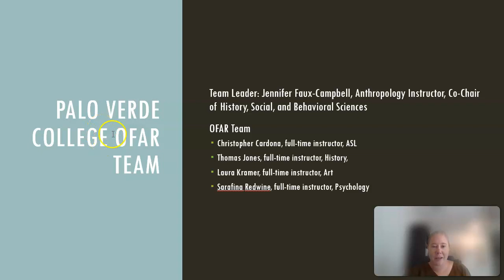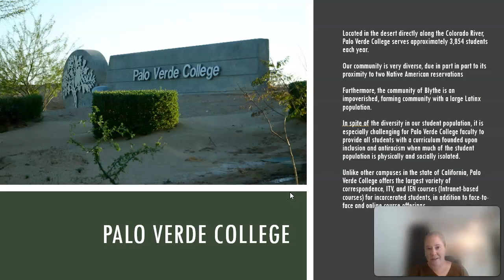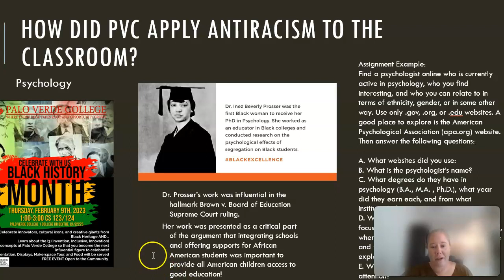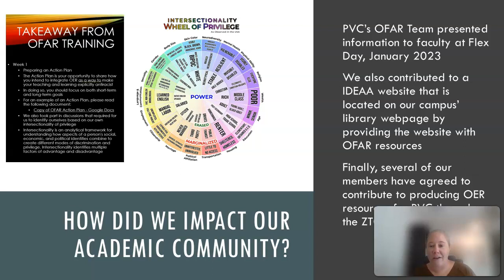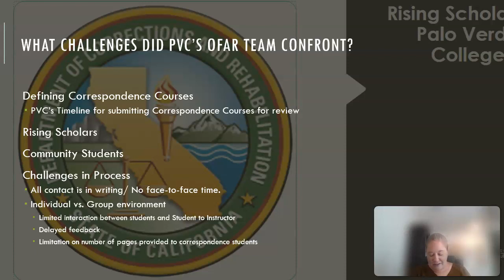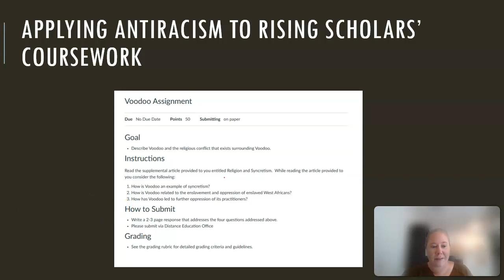PVC Team OFAR Showcase